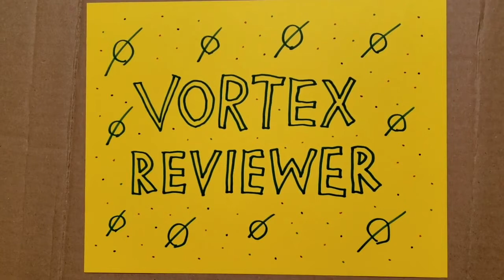Vortex Reviewer 223: Ma'aM: "Can't Talk, Being Chased"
Peter reviews the album "Can't Talk, Being Chased" by Ma'aM.